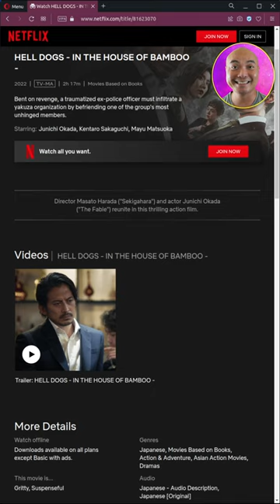Hell Dogs Review (Hell Dogs In The House Of Bamboo Review) | Junichi Okada, Sakaguchi Kentaro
***Get Social***